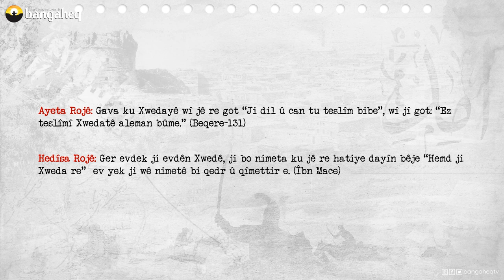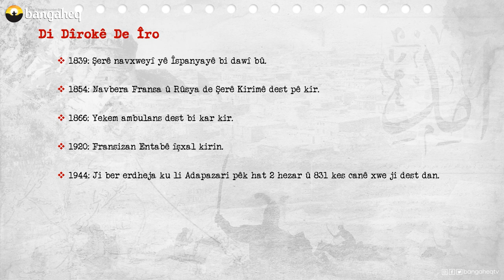Di Dîrokê de Îro - 28.03.2023